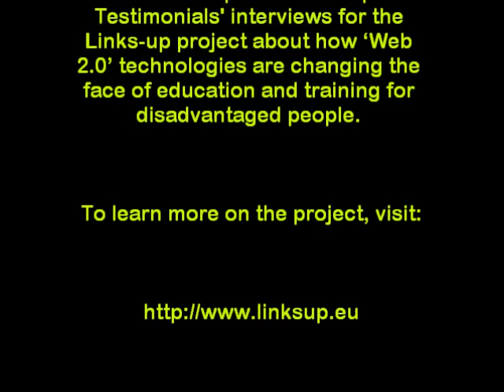Links-up Expert Testimonials - Roni Aviram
Links-up project Interview Series - Expert Testimonials
Interview with Prof. Aharon (Roni) Aviram, Chair of the Center for Futurism in
Education at Ben-Gurion University, Educational futurist on:

1. Is learning 2.0 really supporting inclusive life-long learning?
2. Can isolated experiments be mainstreamed?
3. Is learning 2.0 fundamentally changing the educational landscape?

Links-up is research project about how Web 2.0 is changing the face of education and training for disadvantaged people. It puts together a picture of the 'landscape' of 'Learning 2.0 for Inclusion' by reviewing what has been done in the academic and research field, and by practitioners working on the ground using Web 2.0 to work with disadvantaged groups.